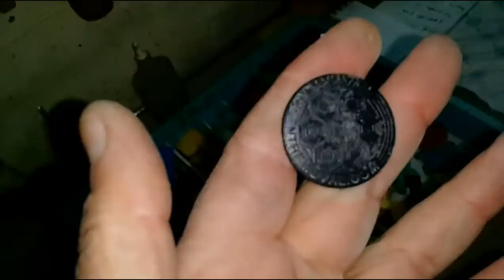OPEL ASTRA DENT REPAIR 4 - ОПЕЛЬ АСТРА РЕМОНТ ВМЯТИН ЧАСТЬ 4